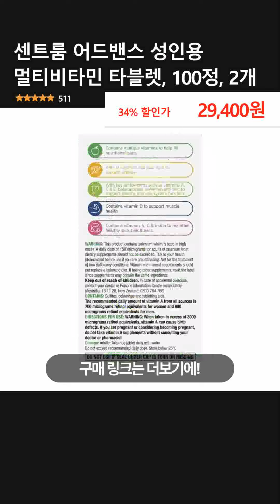센트룸 어드밴스 성인용 멀티비타민 타블렛, 100정, 2개